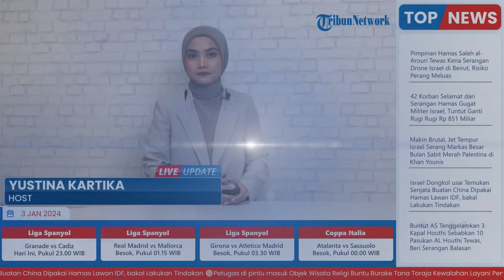42 Korban Selamat Serangan Hamas Gugat Militer Israel, Tuntut Ganti Rugi Rp 851 Miliar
TRIBUN-VIDEO.COM - Sejumlah 42 orang yang selamat dari serangan terhadap festival musik Supernova 7 Oktober di Israel selatan mengajukan gugatan perdata.

Sekelompok orang tersebut menuntut ganti rugi sebesar 200 juta shekel (sekitar Rp 851 miliar).

Gugatan tersebut ditujukan kepada beberapa pihak, termasuk Militer Israel, Kementerian Pertahanan Israel, Kepolisian Israel, dan Dinas Intelijen Israel Shin Bet.

Dalam gugatan yang diajukan pada Senin (1/1/2024) itu, para penggugat mengatakan bahwa para pejabat Militer Israel bisa saja "menyelamatkan nyawa-nyawa" dengan "satu panggilan telepon".

Dalam hal ini untuk memperingatkan orang-orang segera pergi "mengingat bahaya yang akan datang".

Dalam gugatan panggilan dari pihak berwenang Israel juga dapat mencegah cedera fisik dan mental dari ratusan pengunjung pesta, termasuk para penggugat.

Sebagai informasi, Festival Musik Supernova di Israel selatan dilaporkan kala itu dihadiri oleh sekitar 3.500 orang.

Dari jumlah tersebut, sedikitnya 260 orang terbunuh dan banyak orang lainnya disandera setelah para pejuang kelompok Hamas tiba dengan truk dan sepeda motor dari Jalur Gaza di dekatnya.

Sejak Hamas menyerang, pemerintahan Israel memang telah beberapa kali mendapatkan kecaman dari warga mereka sendiri.

Banyak dari warga yang marah atas kegagalan Pemerintah Israel dalam mencegah serangan itu.

Pada November lalu, demonstrasi juga pecah di luar kediaman Perdana Menteri (PM) Benjamin Netanyahu.

Dikutip dari Reuters, saat demonstrasi terjadi di sana, ada pengunjuk rasa yang sampai ditahan oleh polisi.

Sambil melambaikan bendera Israel berwarna biru dan putih serta berterial meminta benjamin Netanyahu segara dipenjarakan.

Massa yang berjumlah ratusan orang itu menerobos barikade polisi di sekitar kediaman Netanyahu di Yerusalem.

Protes tersebut menggarisbawahi kemarahan publik yang semakin meningkat terhadap para pemimpin politik dan keamanan mereka.

Pada saat yang sama, jajak pendapat menunjukkan bahwa lebih dari tiga perempat warga Israel percaya bahwa Netanyahu harus mengundurkan diri.

(Tribun-Video.com/ Haaretz.com)

Artikel ini telah tayang di Haaretz.com dengan judul Nova Rave Survivors Sue Israeli Security Agencies for 200 Million Shekels for Failing to Prevent Hamas' Massacre